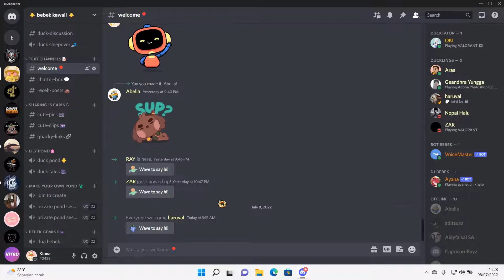How To Reorder Roles On Discord Server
Reorder roles on your Discord server by watching this tutorial.